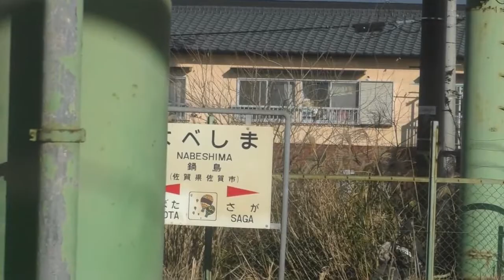JR九州 長崎本線 佐賀👉久保田